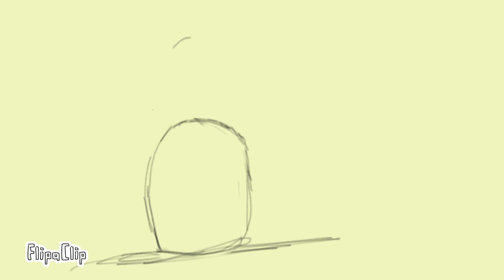Happy Easter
I know it looks awful but it was mostly a test. Happy Easter Everyone!